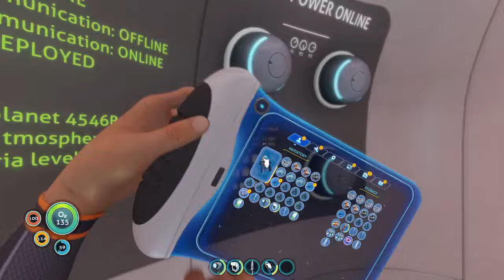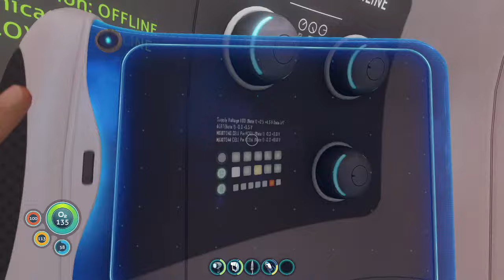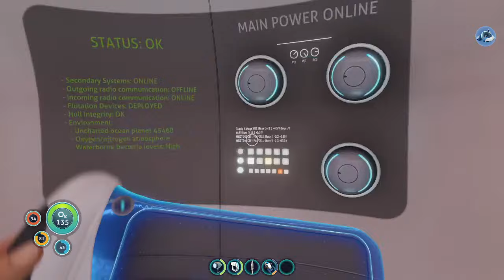🌊 Sleepy Subnautica Stream 🌊 | Quinn Curio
I'm live and alive. For now!

 7:38 I start for real. ✅

17:40 I scan the trash can & beacon
19:22 I get bitten
40:00 Ozzie ☕
53:00 Unlock Seamoth
1:01:25 I am dared to do a triple backflip and fail.
1:02:08 I talk about my wedding.
1:02:17 The Aurora Blows Up

1:04:34  BRB Over

1:06:37 I want to say hi to my pals 💚
1:09:00 Sea Moth Construction
1:14:47 I engage in roleplay to decide what fish to eat.
1:39:29 Reefback 🩵
1:47:00 Base Building

1:55:48 BRB Over

1: 58:00 Heading Towards Dry Land
1:59:52 I crash my Sea Moth distracted by reading a comment
2:02:07 Dry Land Comes Into View
2:05:57 In the middle of talking about being clumsy I fall straight though the island into the void ocean
2:14:00 I’m upset by Cave Crawlers
2:15:52 I yell (about Cave Crawler)
2:25:12 Race to build lantern fruit farm before the fruit goes bad

3:12:57 BRB Over

3:13:00 I ask the audience to send me in a direction for my final trip.
3:17:00 Alien Island Wins  👽
3:23:45 Jump Scare (Me) via being hit by my own ship
3:24:40 I scan Boneshark🦈
3:41:46 - 3:58:50 Jump Scare (Me).
3:34:35 Sharks Mad 🦈
3:35:50 I look for a Reaper Leviathan 👁u👁
3:36:34 I gawk at it in terror 👁u👁💧
3:46:07 I scan Crabsquid (politely) 🦑🤝🏊‍♂
3:47:27 Ampeel Angry  🥒💢
3:48:49 Jump Scare (Me).
3:48:33 Unlock Blueprint for Cyclops
3:55:22 I sense death is coming
3:55:39 I give into the temptation to take what I think is a  rare egg despite low oxygen.
3:56:08 💀 First Death! 💀 Drowns In The Giant Mushroom Tree ☠
3:56:08 But when I wake up I still have the creature egg in my inventory. ​​EGG RETAINED 🥚